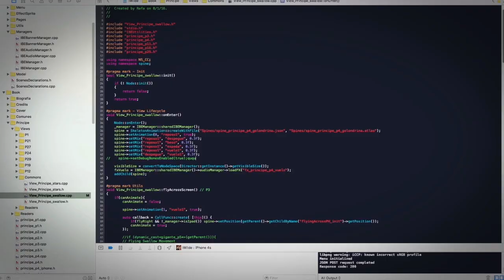Making of - Behind an app 'iWilde Collection'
Have you ever wondered the magic behind iClassics? We present a glimpse into the creative project on this 'Behind the app' ;)